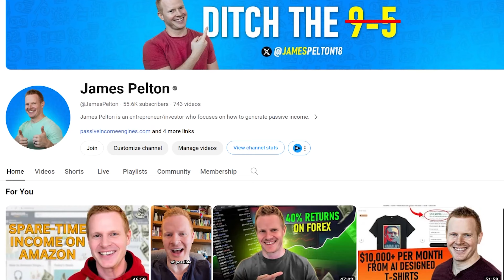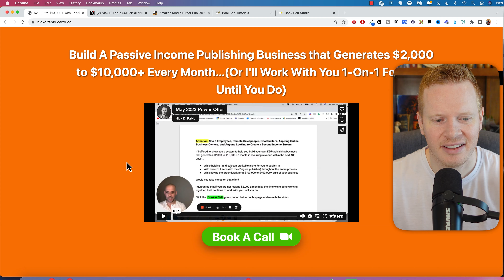6 easy passive income ideas to make $10,000 a month (2024)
There are numerous ways to generate passive income, from publishing books on Amazon to creating review videos, running vending machines, and using crypto trading bots, among many others.

Looking to unlock the secrets of earning $10k a month through passive income? You're in the right place! Whether you're a beginner dreaming of financial freedom or simply curious about passive income opportunities in 2024, this video is your first step towards achieving your goals.

In "The Ultimate Guide to $10k/Month with Passive Income for Beginners (2024)", we dive deep into the world of passive income, breaking down complex ideas into easy-to-understand steps. From the basics of Kindle Direct Publishing and starting a local Facebook group to the exciting realms of vending machines, done-for-you Amazon reviews, and cryptocurrency ventures like mining and trading bots, we've got you covered.

Why watch this video? Because it's packed with actionable advice, real-life examples, and tips that you can start implementing today. We believe in making financial education accessible and enjoyable, so we've crafted this guide to be as engaging as it is informative.

If you're tired of the 9-5 grind and ready to explore ways to make your money work for you, join us on this journey. Learn how to set up passive income streams that could potentially bring in $10k per month in 2024. It's time to take control of your financial future and start building wealth on your terms.

Your journey to earning $10k a month starts right here, right now.

✩ CHAPTERS ✩
00:00 Write and publish low content books on Amazon through Kindle Direct Publishing.

01:15 Create a local Facebook group with a preferred vendor program.

02:48 Vending machine businesses with employees.

04:10 Record product review videos for Amazon influencers program.

05:39 Invest in Bitcoin mining or trading bots to make passive income.

07:53 Explore 6 passive income ideas and get help setting them up at passiveincomeengines.com.